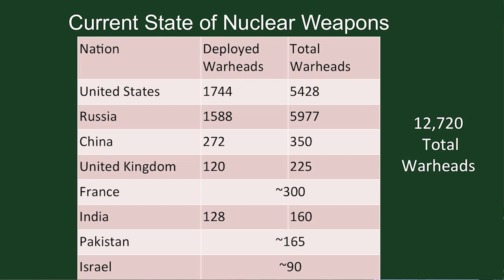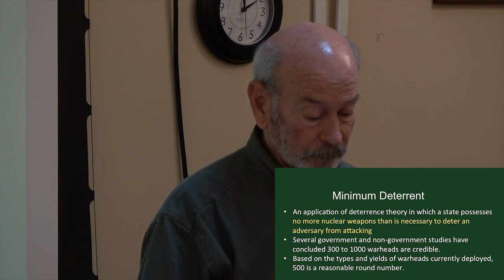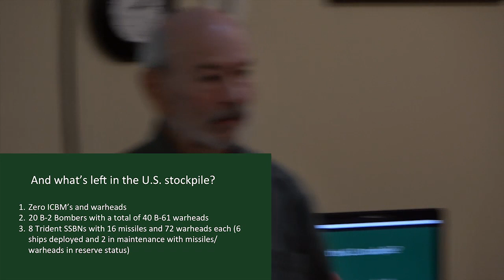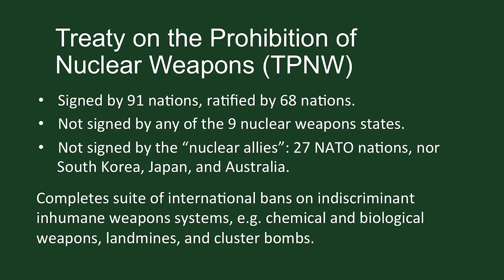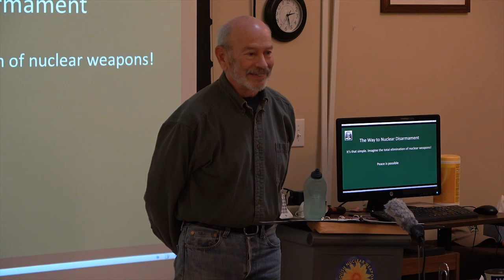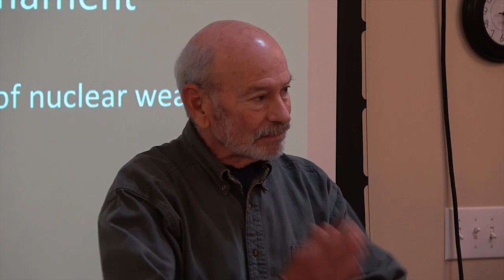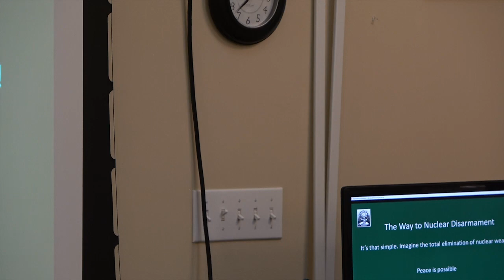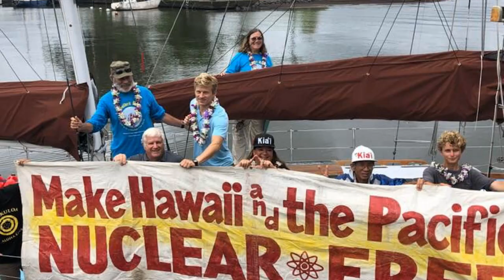Tom Rogers: Nuclear Weapons from Opposition to Abolition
Tom Rogers was a career Submarine officer who rose to be captain of a nuclear sub. He later began to raise his voice against what he saw as a national security strategy flawed by its reliance on weapons that would cause a global holocaust. After he retired, he became an advocate for nuclear weapons abolition, and has been arrested at least 10 times blocking the gates at the Trident submarine base in Bangor, Washington, site of the largest concentration of deployed U.S. nuclear weapons.

In this presentation Tom lays out how a procedure for elimination of nuclear weapons to comply with the Treaty on the Prohibition of Nuclear Weapons (now international law), could be implemented.

Recorded 10/22/22 at the Ground Zero Center for Nonviolent Action in Poulsbo, WA

Pirate TV is a 58 minute weekly TV show that provides the book talk and lecture content for Free Speech TV.  Pirate TV challenges the Media Blockade, bringing you independent voices, information and programming unavailable on the Corporate Sponsor-Ship. These posts are for YouTube and are could be longer than the broadcast versions.  You will notice that I don't monetize my videos.  I'm irritated by constant interruptions as I'm sure are you, and I would like to have a say over sponsorship.  Up until this year Pirate TV was partially funded by a very small grant by a local activist trust fund.  We have lost this funding.